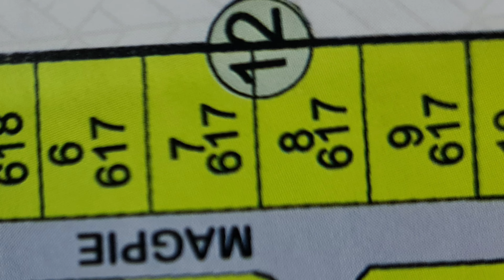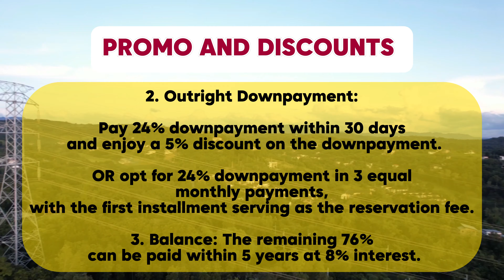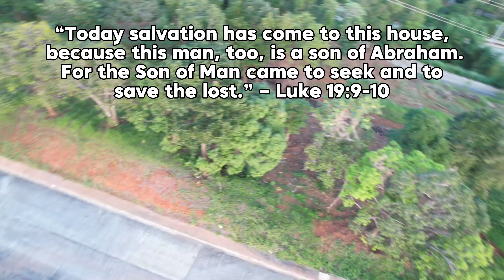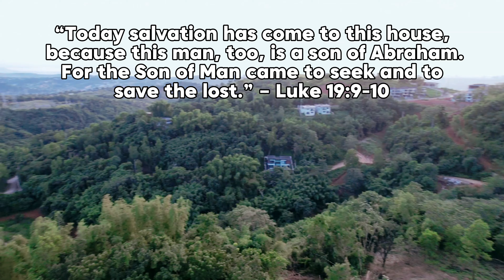PRIME LOTS FOR SALE [PERCH ANTIPOLO] 617SQM LOTS FOR SALE IN THE PHILIPPINES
PRIME LOTS FOR SALE [PERCH ANTIPOLO] 617SQM FOR FOR IN THE PHILIPPINES

AVAILABLE :4 LOTS
Lot area: 617 sqm
TCP: 25,000 PER SQM

OR opt for 24% downpayment in 3 equal monthly payments, with the first installment serving as the reservation fee.

3. Balance: The remaining 76% can be paid within 5 years at 8% interest.

Reservation fee is just PHP 250,000 to secure your lot today!

YOUTUBE: Living in the Perch and Sunvalley Estates Antipolo

FACEBOOK: Jennifer Limyu    / jennifertaro.
INSTAGRAM: Jennifer Limyu    / jennifertaro.  ​.

“Today salvation has come to this house, because this man, too, is a son of Abraham. For the Son of Man came to seek and to save the lost.” – Luke 19:9-10